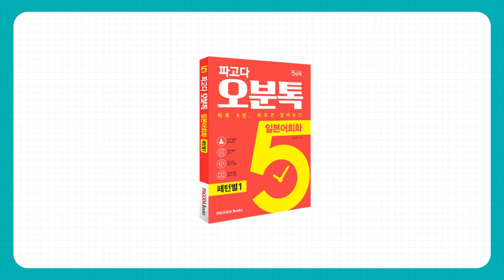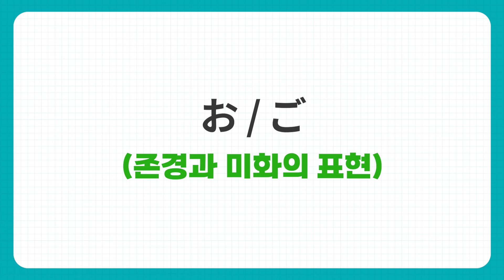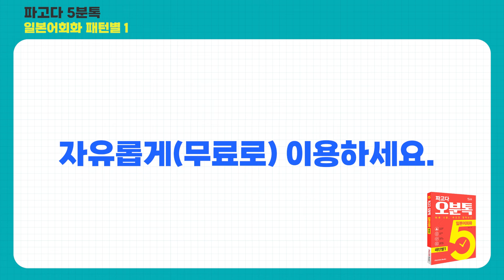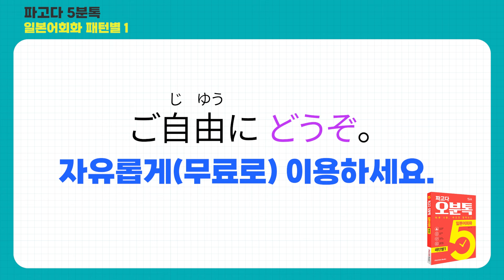どうぞ 도-죠 활용법! |일본어 초보 필수 패턴|일본어회화 쉽게 시작하기|김수진 선생님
일본어 회화!
네이티브다운 표현을 통으로 한 문장 익혀서,
단어만 살살 바꿔가며 응용하면 되는 겁니다.

이런 것을 패턴 연습이라고 하지요.
물론 어려운 문장과 단어로 유창하게 말하는 것도 의미가 있겠지만,
의외로 일본 사람들은 회화에서 우리가 생각하는 것보다 훨씬 더 간단하고 쉬운 표현들을 많이 사용합니다.

여기에서는 누구나 활용할 수 있는, 여행 등
일본 현지에서 알아두면 도움이 될만한 표현들을 공부합니다.
매일 5분 간의 토크를 통해 간단하지만 네이티브다운 표현들을 익혀보세요!